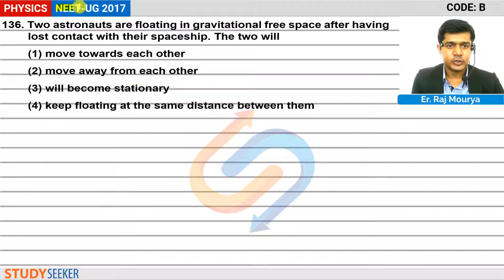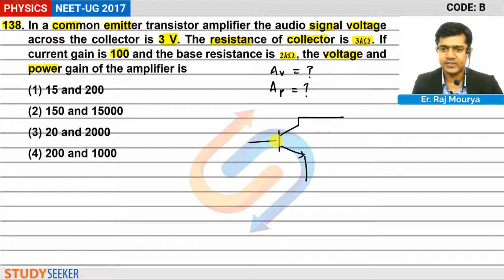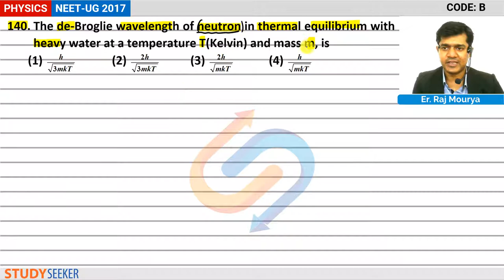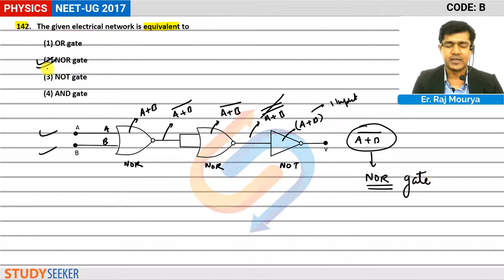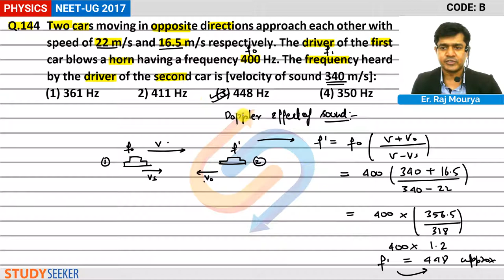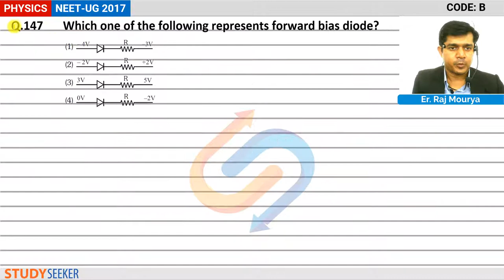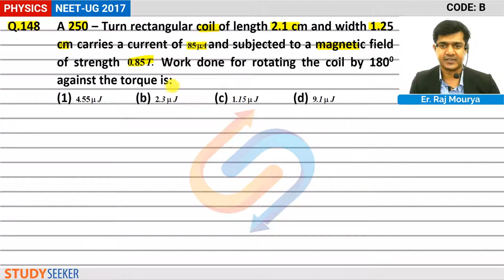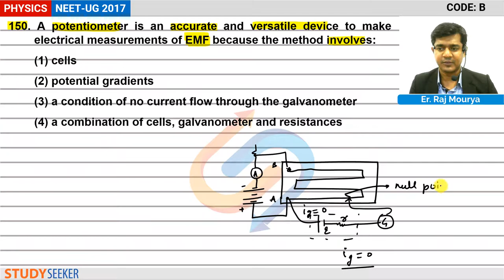NEET 2017 Solutions Physics - 1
NEET2017 PHYSICS Solutions
NEET ONLINE Solutions
Full video solutions neet 2017

Content :     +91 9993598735 | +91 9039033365